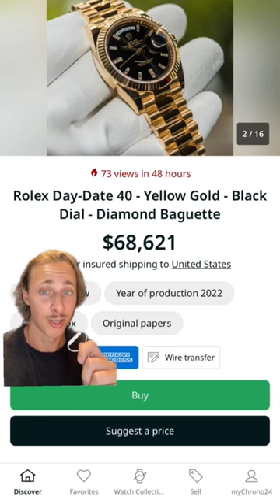Watches on HOT ONES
This is part 1 of the watches worn on the First We Feast show, Hot Ones. From John Mayer’s Rolex Daytona to Kevin Hart’s Audemars Piguet, as well as Patek Philippe & Vacheron Constantin.